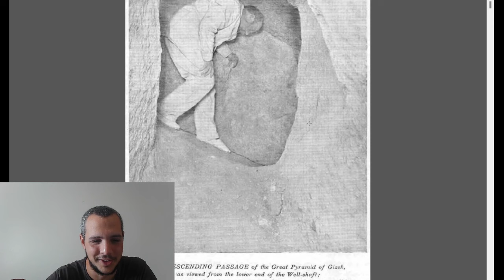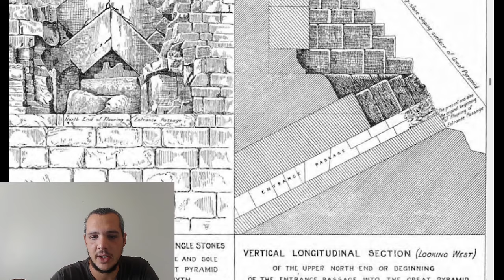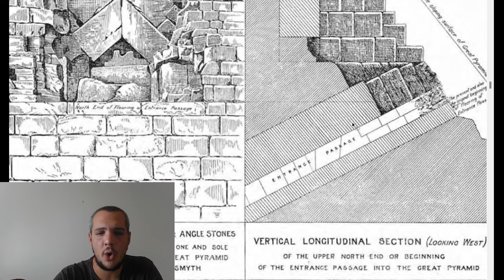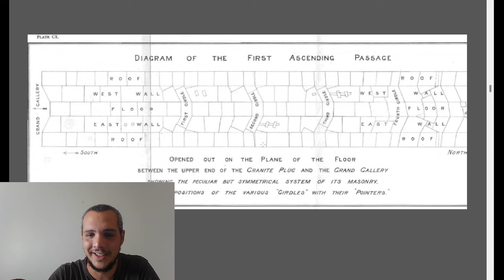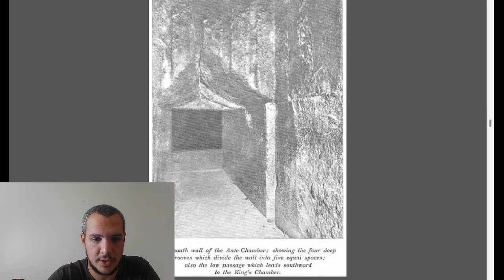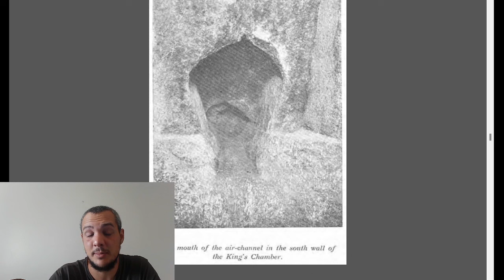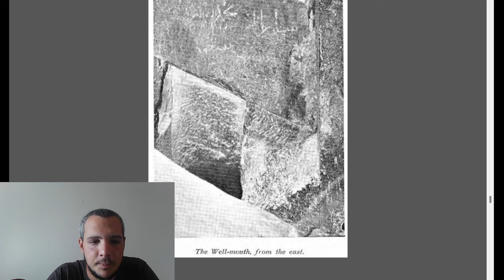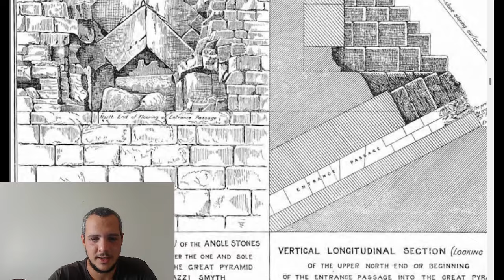The PRECIOUS PHOTOGRAPHS of the Edgar brothers (1909)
Architecture of Ancient Egypt
The first high definition pictures of the Great Pyramid by the Edgar brothers.